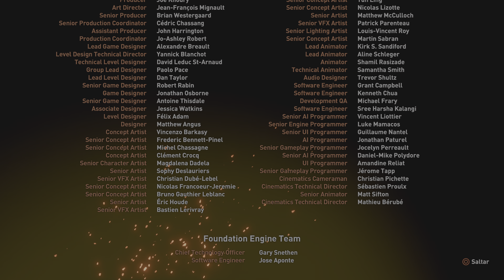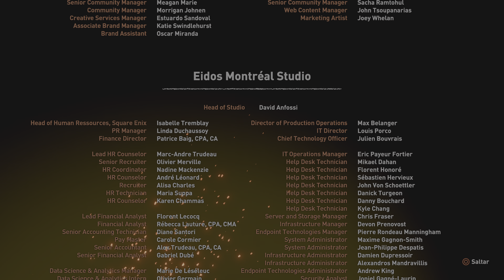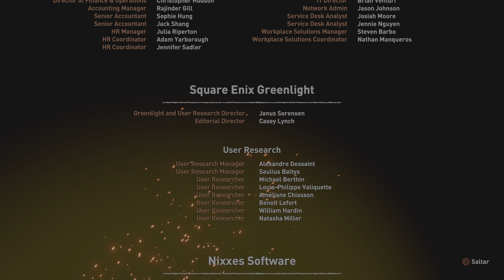Shadow of the Tomb Raider: Definitive Edition PS5 4K 60FPS HDR Gameplay - (Final)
Dos meses después de los eventos ocurridos en Rise of the Tomb Raider, Lara Croft y Jonah Maiava se dedican a buscar el rastro de La Trinidad y detener sus actividades. El rastro los lleva a la isla mexicana de Cozumel, donde el Dr. Pedro Domínguez, líder de la Trinidad, dirige una excavación en la zona. Con su investigación, Lara presume que la Trinidad buscan una Ciudad Oculta y una especie de llave que guarda relación con la antigua civilización maya. Al explorar una de las excavaciones de la Trinidad durante la noche, Lara se adentra en un templo subterráneo. Allí encuentra un mural que explican con todo detalle un mito maya sobre el dios Kukulkán y los desastres que desatará el apocalipsis maya. Al descifrar un acertijo, Lara toma la Daga de la diosa Ixchel (también llamada Chak Chel) para que no caiga en las manos de la Trinidad pero es interceptada por Domínguez y sus hombres. Domínguez le explica que al tomar la Daga sin tener la caja de Ixchel, ha puesto en marcha el apocalipsis y la hace responsable de las consecuencias. Domínguez se lleva la Daga, diciéndole que él se encargará de revertir el proceso de destrucción para reconstruir el mundo y eliminar los defectos de la humanidad. Poco después de que Domínguez se va con sus hombres, un tsunami destruye la isla, pero Lara y Jonah sobreviven al desastre. Sin embargo, Lara se siente culpable por el resultado de sus acciones y comienzan a surgir tensiones entre ella y Jonah.

Unas horas después, Lara y Jonah abandonan México. Su investigación les revela que la Ciudad Oculta que busca la Trinidad se encuentra en algún lugar del Río Amazonas (Perú), así que ambos toman en avión para perseguir a Domínguez. Poco después, una fuerte tormenta hace que el avión donde van pierda el control y se estrelle en la jungla del Amazonas.